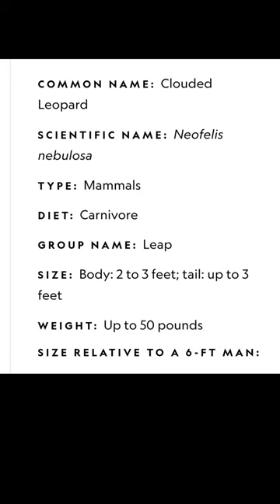i Am Clouded Leopard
i Am Clouded Leopard of Dallas zoo